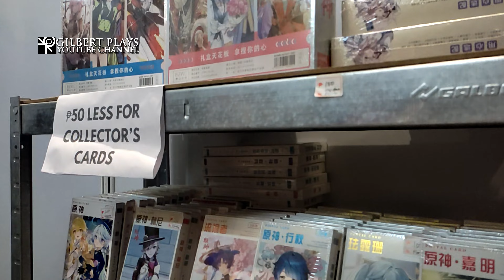I went to 2 Anime Conventions in 1 day | Gilbert Plays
Hey guys, It's been a while since I release these types of videos. I've been very busy with work and had not enough time to make videos. here is one of them where I went to ACX and Pre-Tanabata festival anime cons. Enjoy.